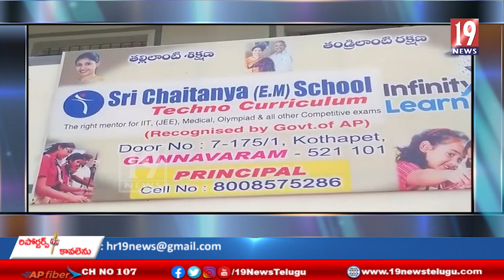గన్నవరం జాతీయ రహదారి మీద ప్లే కార్డులతో క్లీన్ ఇండియా అండ్ గ్రీన్ ఇండియా విద్యార్థుల ర్యాలీ...